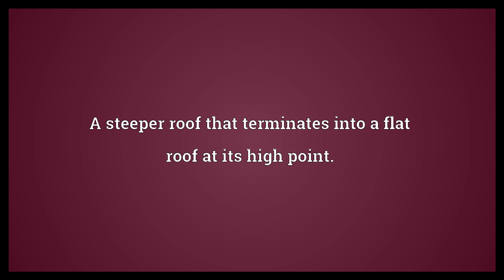Mansard roof Meaning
Video shows what mansard roof means. A roof having two slopes on each side, the lower one having a steeper pitch than the upper; this increases the volume of the enclosed space.. A steeper roof that terminates into a flat roof at its high point..  Mansard roof Meaning. How to pronounce, definition audio dictionary. How to say mansard roof. Powered by MaryTTS, Wiktionary